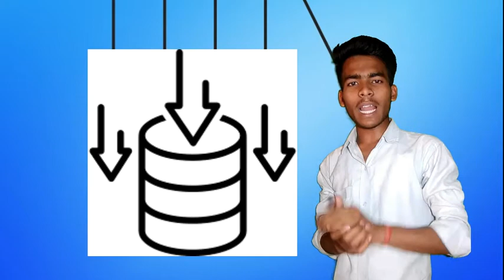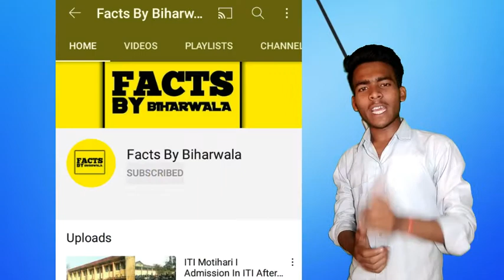RAM and ROM क्या हैं 🤔l Difference Between RAM and ROM 🔥🔥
1. This Video has no negative impact on original work (it is actually be positive for them)
2. This video is only for teaching purpose.
3. It is not transformative in nature.
4. I use only bits and pieces of videos clip to get the point across where necessary .
We do not have our own video material and